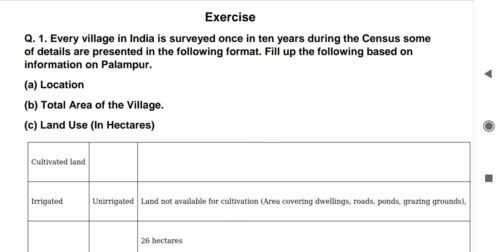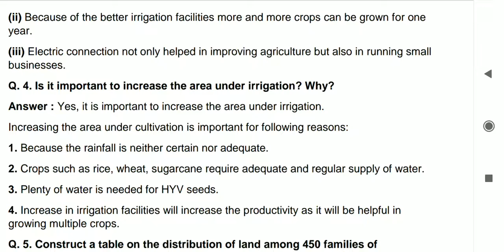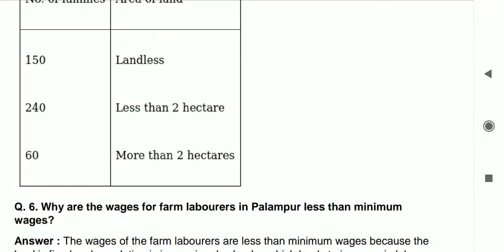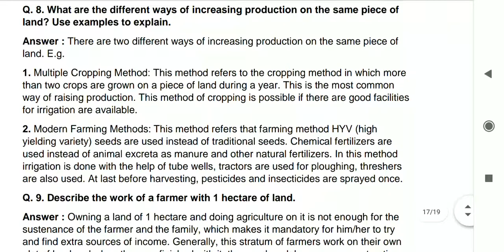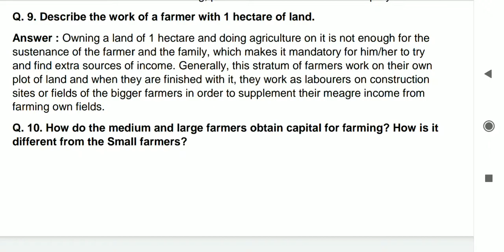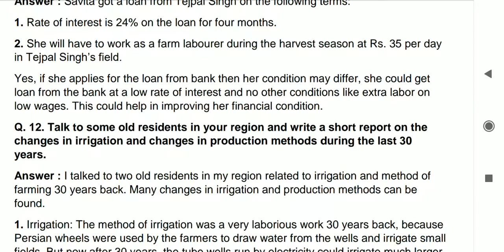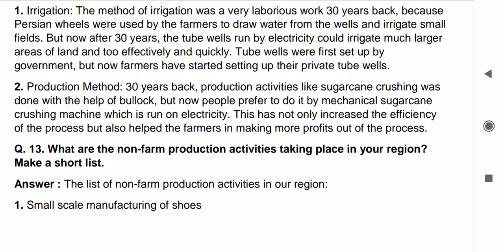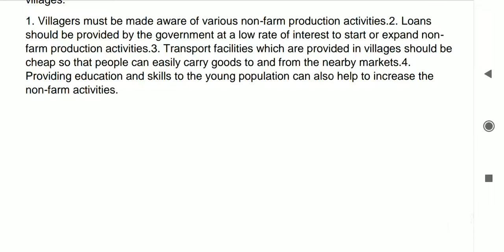Class 9 ch 1 Economics solution video